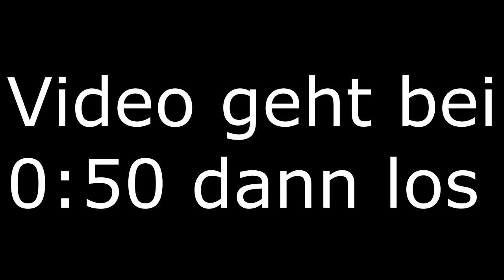Wir fahren mit einem A8 in die Stadt | Nicht_Dani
Mir fällt aktuell keine Beschreibung ein die ich hier einfügen könnte, es ist aktuell viel zu früh zum nachdenken. Aboniert auf jedenfall den Jungen und schreibt ihm das er sein Motorradschein machen soll. Mir fällt nichtmehr ein was ich noch schreiben soll also erfinde ich hier einfach eine Geschichte damit das Video öfters gefunden wird:
Wir haben eine Verfolgungsjagd mit einem Audi A8 50TDI. Diese Jagd artet fast schon in einem ABSOLUT LEGALEM STRAßENRENNEN AUF EINER ABGESPERRTEN TESTSTRECKE aus.
Danke das Sie meine Geschichte durchgelesen haben, nicht kopieren, ist schon patentiert.